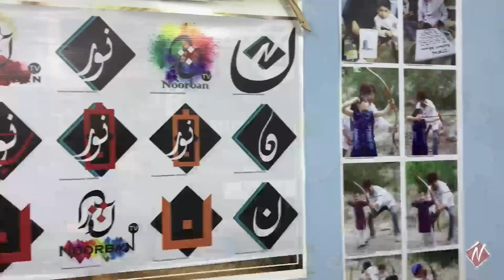December 25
Former Governor-General of Pakistan
Muhammad Ali Jinnah was a barrister, politician and the founder of Pakistan. Jinnah served as the leader of the All-India Muslim League from 1913 until Pakistan's independence on 14 August 1947, and then as Pakistan's first Governor-General until his death. He is revered in Pakistan as Quaid-i-Azam and Baba-i-Qaum. Wikipedia
Born: December 25, 1876, Karachi
Died: September 11, 1948, Karachi
Buried: September 12, 1948, Mazar E Quaid, Jinnah Mausoleum, Karachi
Spouse: Rattanbai Jinnah (m. 1918–1929), Emibai Jinnah (m. 1892–1893)
Education: City Law School - Professional Programmes (1895), MORE

GUEST | SYED MUSTAFA SHAHID
Venue | Government Yazdan Khan Model High School Alamdar Road Quetta.